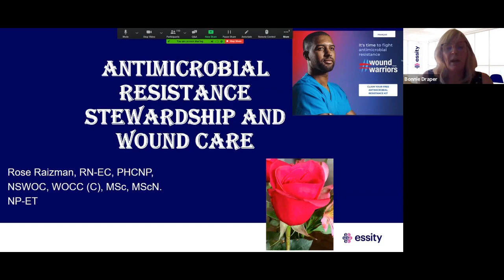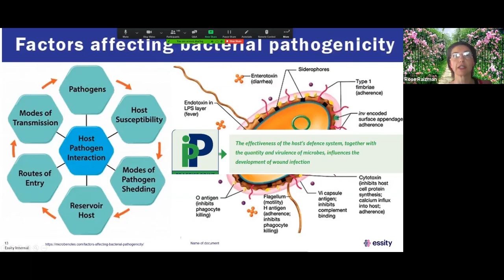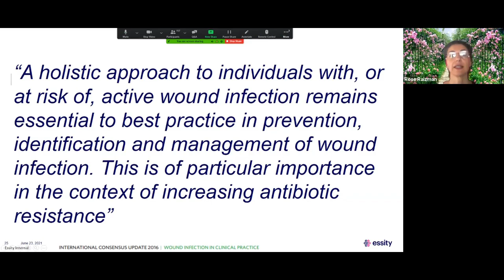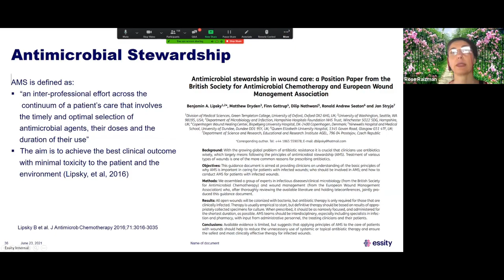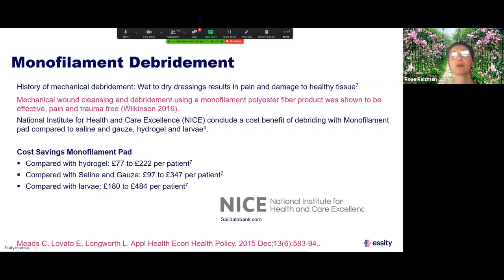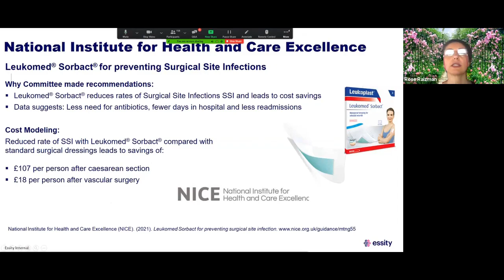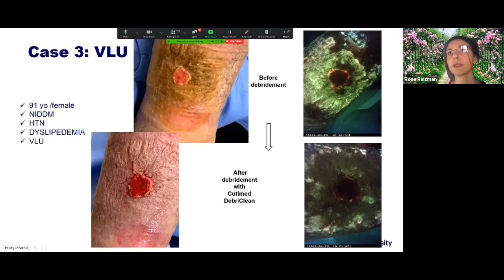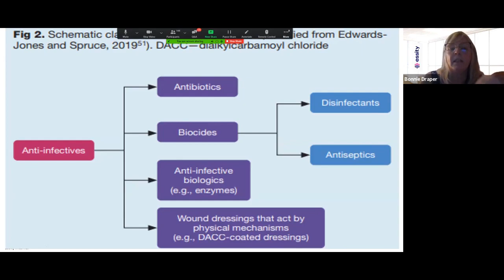Wound Care: the Role of Non-Medicated Antimicrobial Dressings in Antimicrobial Stewardship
After watching this presentation, you will be able to:
• Recognize the importance of debridement to support wound healing
• Identify AMR and who is important in the fight against it
• Assess the Global Action Plan to address AMR
• Identify steps for infection prevention and management
• Assess differences between medicated and non-medicated antimicrobials